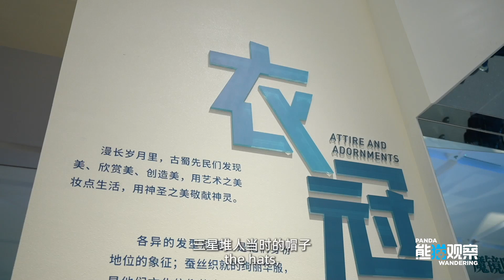Unleash the tech! What sparks will ignite when ancient relics collide with modern tech?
Unleash the tech! What sparks will ignite when ancient relics collide with modern tech? Watch the video about Sanxingdui Museum to find out!sichuan